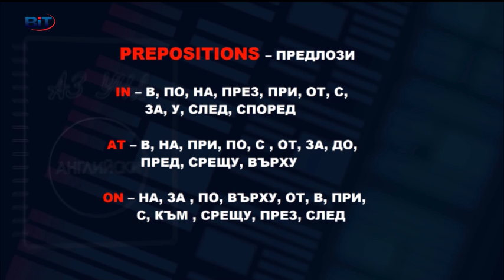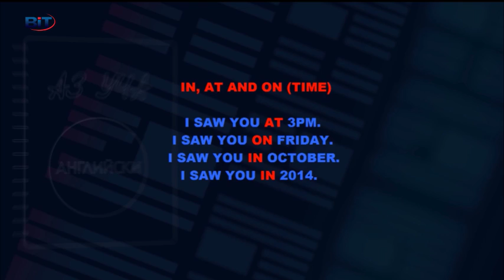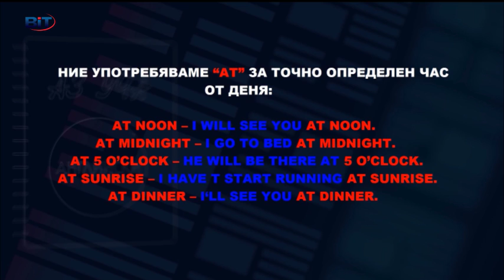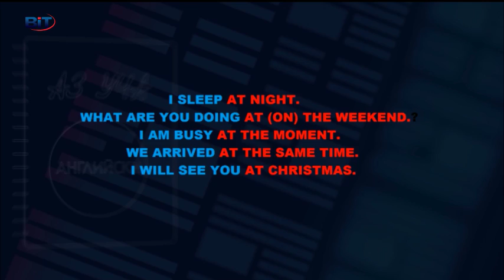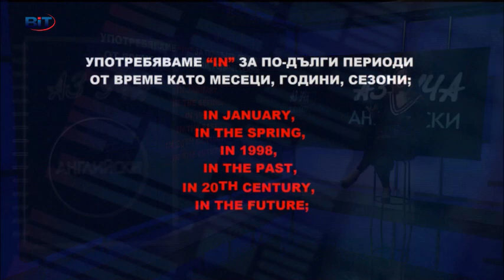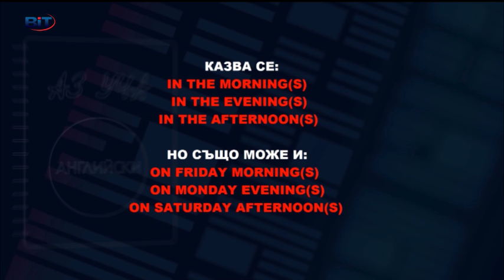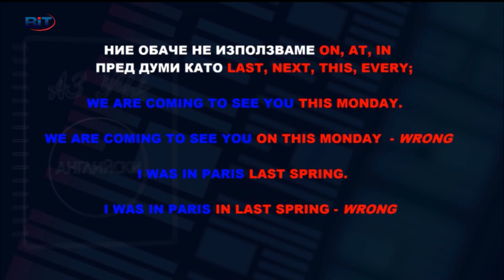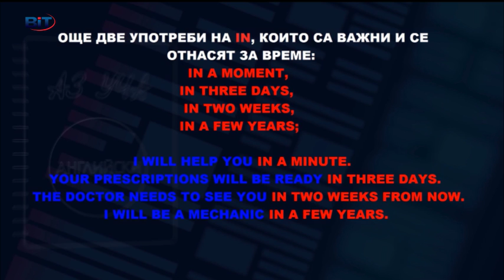Prepositions / Предлози, in, at, on (Част I) - Учи английски с Николая, Еп. 6, Сезон 6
Обстойно се запознаваме с предлозите -  Prepositions / Предлози, in, at, on